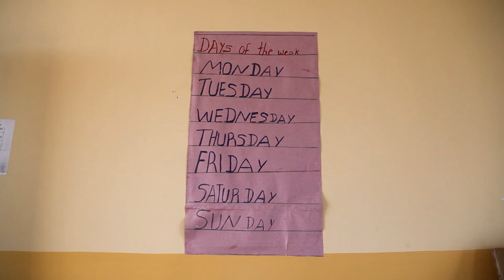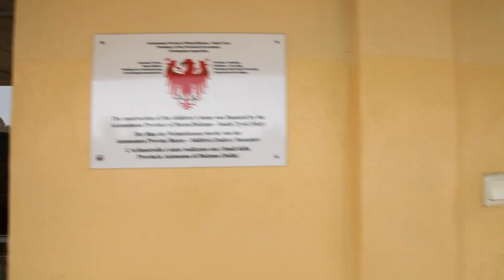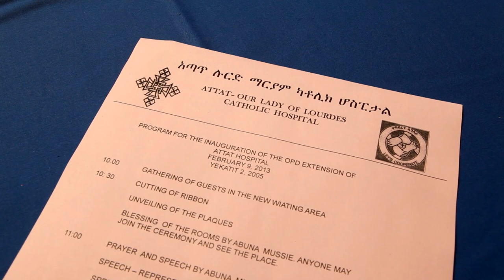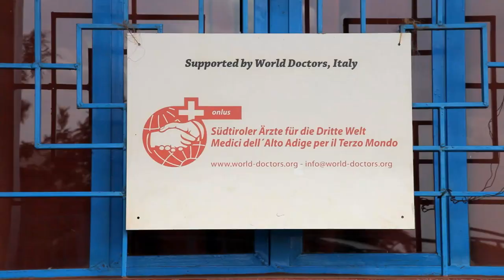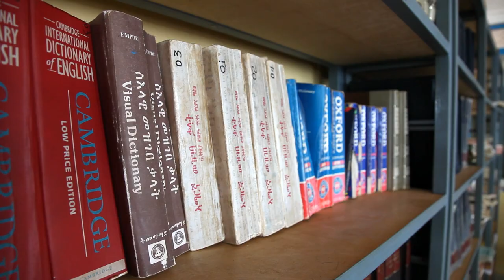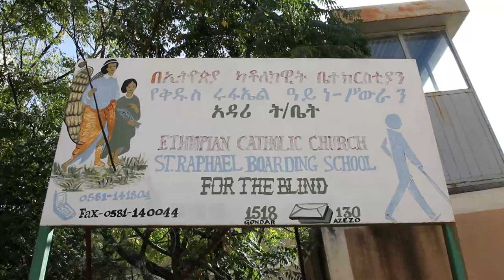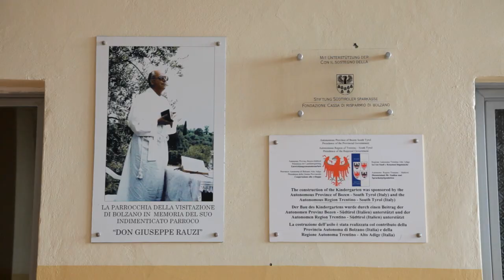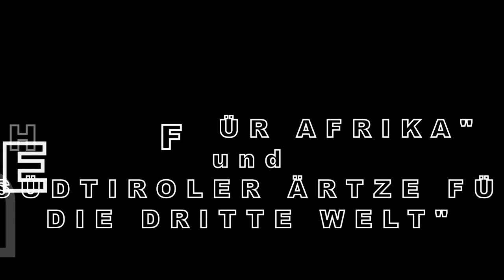ÄTHIOPIEN – ENTWICKLUNGSZUSAMMENARBEIT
Von 1992 bis heute hat Südtirol in diesem Land 37 Entwicklungsprojekte für einen Gesamtbetrag von einer Million und 160.000 Euro unterstützt.
Seit 2006 investiert auch die Region Trentino Südtirol in Äthiopien: Mit 366.500 Euro wurden 15 Projekte unterstützt.
Insgesamt werden also 52 Projekte unterstützt.
Eine Million 526 Tausend und 500 Euro wurden investiert.